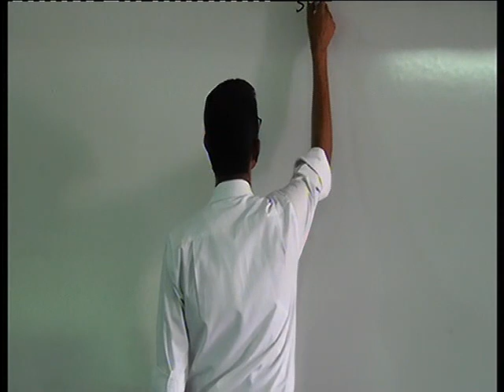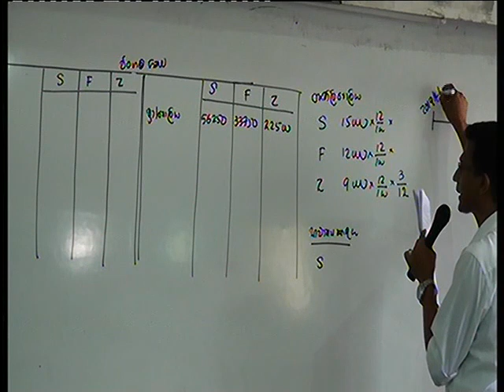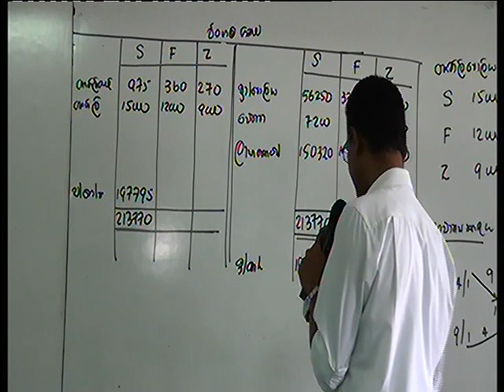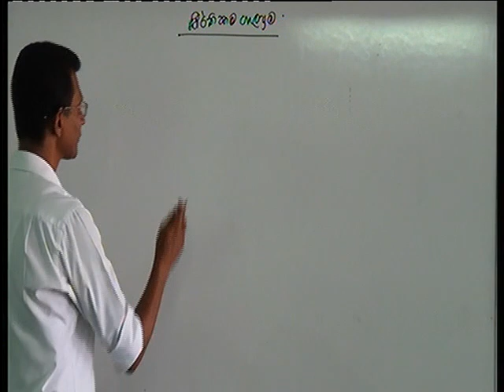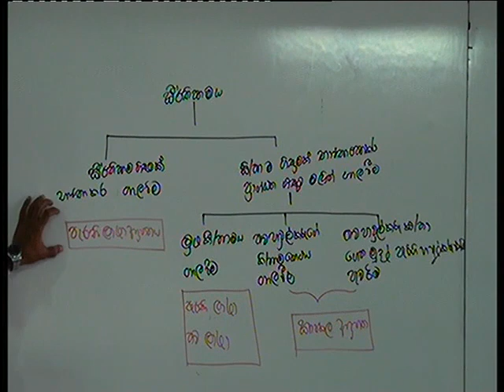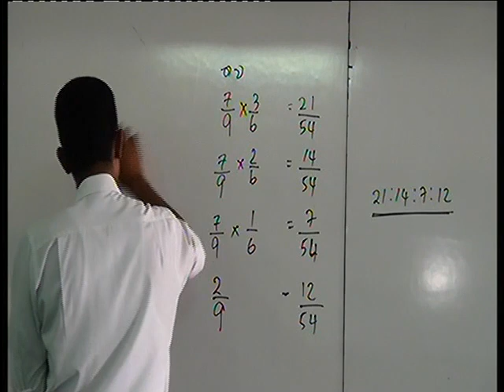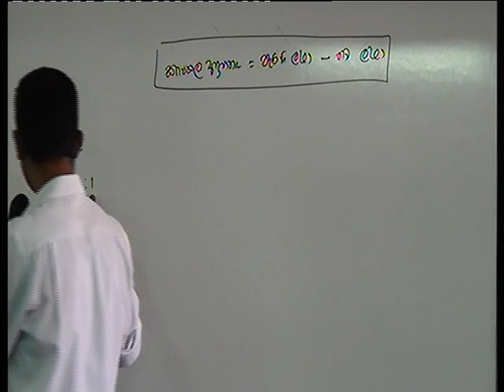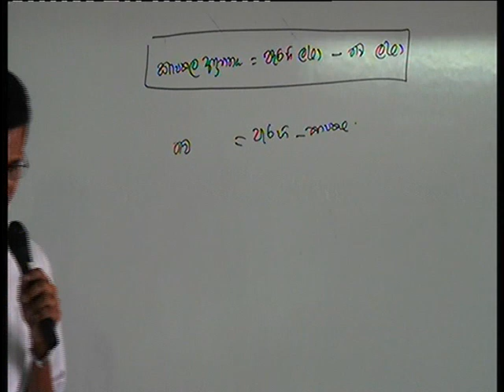ABHSBACCT- 04 (SV)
PARTNERSHIP BUSINESS P4